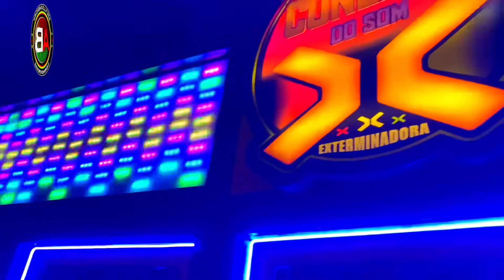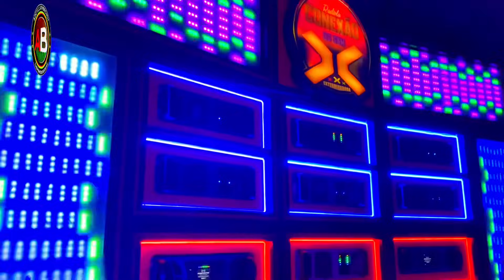FESTEJO DE SANTA MARIA COM A NOVA CONEXÃO DO SOM EM SITIO DO MEIO-SANTA RITA (PARTE 1)